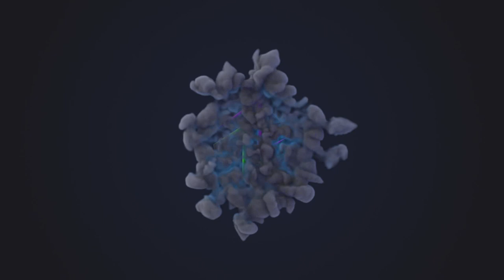Tips & Trik: Cara untuk mendapatkan Senjata Bintang 5 Deng Ai di Dynasty Warriors 8 || Free Mode